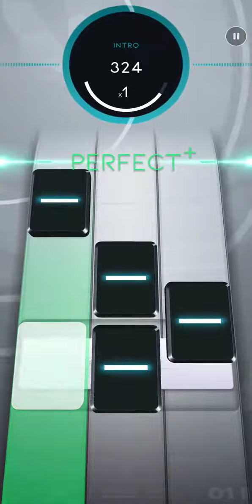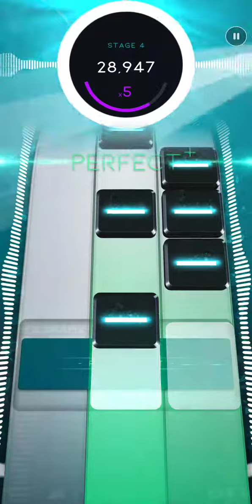beatstar overdrive diamond